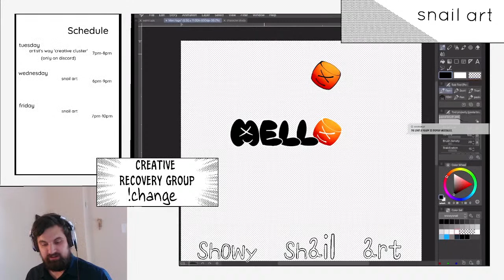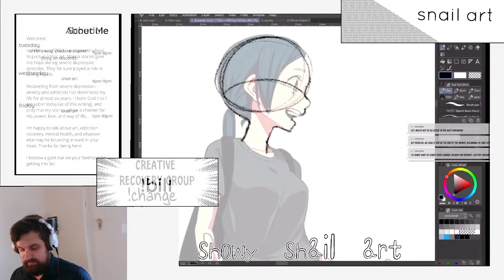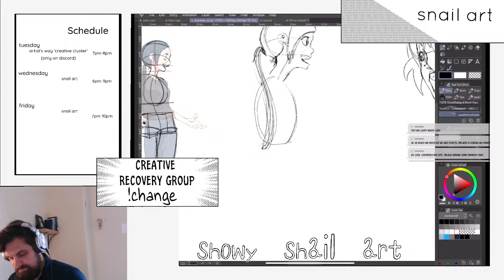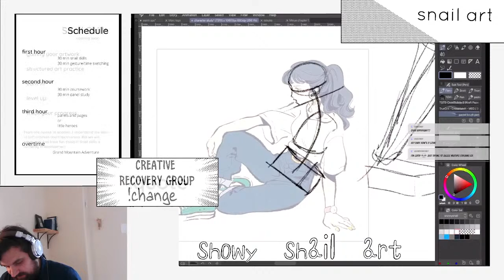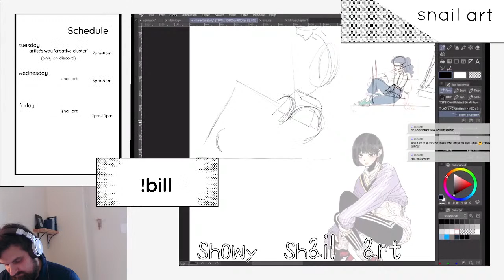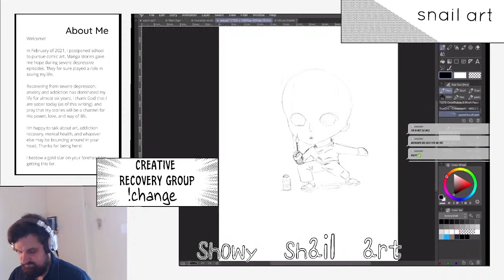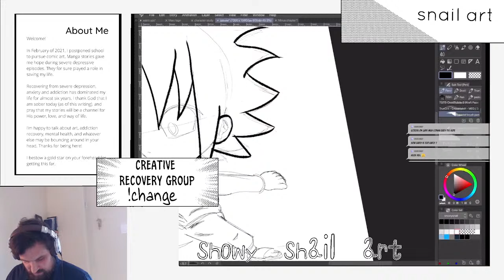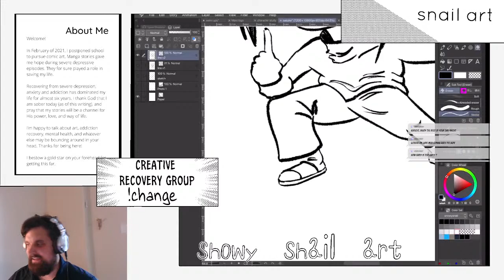snail art - style development, fan art, comic panels maybe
Every day i engage with art is a huge success.